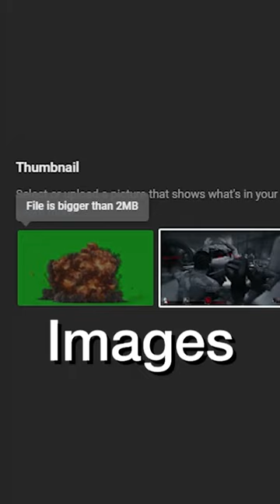Compress Images Easily | tinypng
🔧 - Links - 🔧